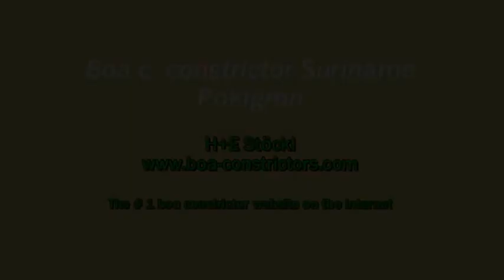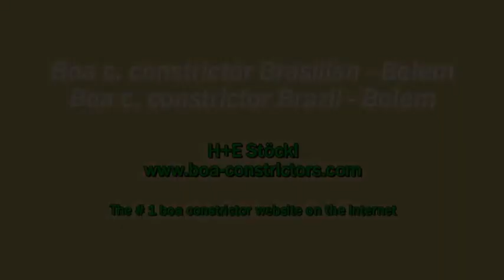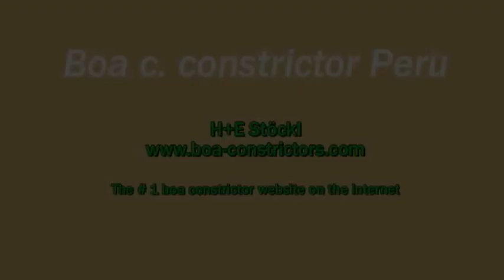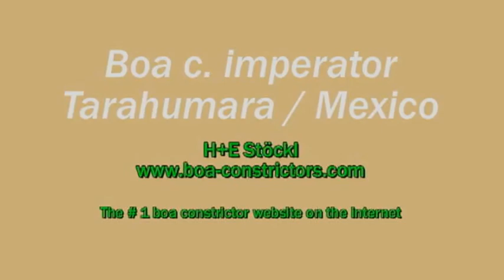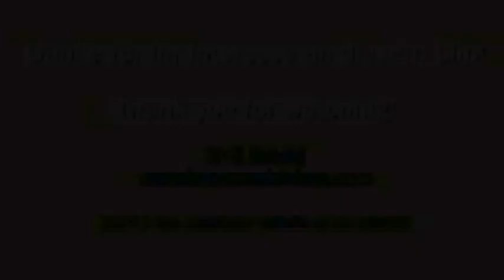Reinrassigkeit bei Boas Deutsche Version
Informationen zur Feststellung der Reinrassigkeit bei Boa constrictor